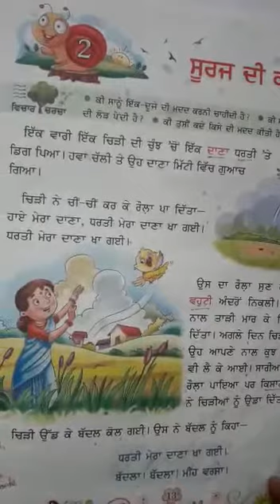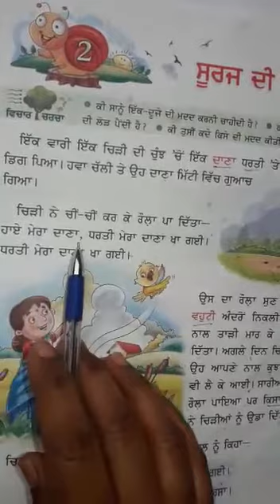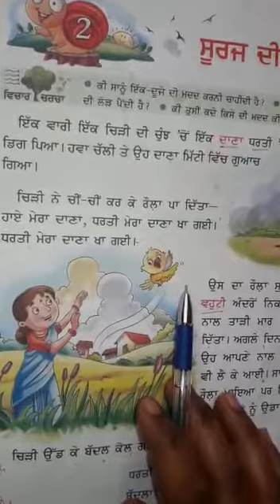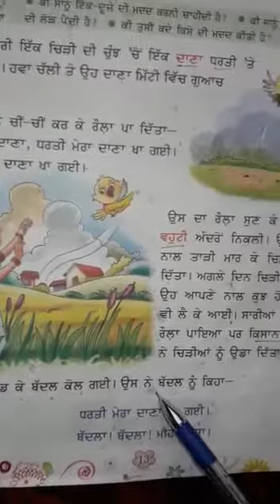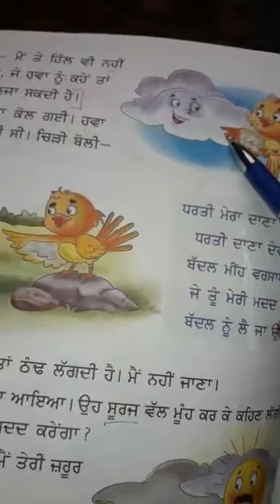Suraj di Karaamat | Punjabi | Grade 2 | CBSE | NCERT | Lots Of Tutorials